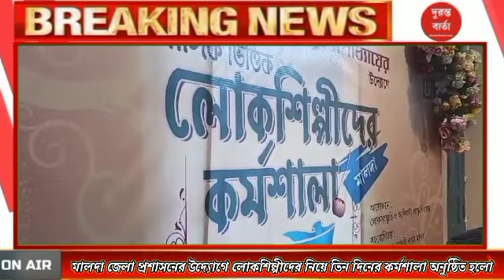Maldah: মালদা জেলা প্রশাসনের উদ্যোগে লোকশিল্পীদের নিয়ে তিন দিনের কর্মশালা অনুষ্ঠিত হলো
মালদা জেলা প্রশাসনের উদ্যোগে লোকশিল্পীদের নিয়ে তিন দিনের কর্মশালা অনুষ্ঠিত হলো